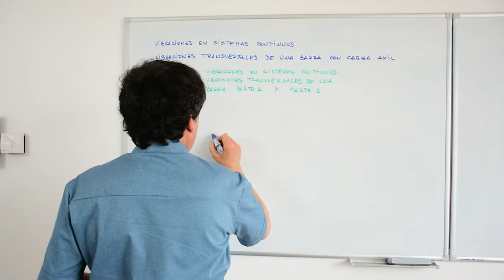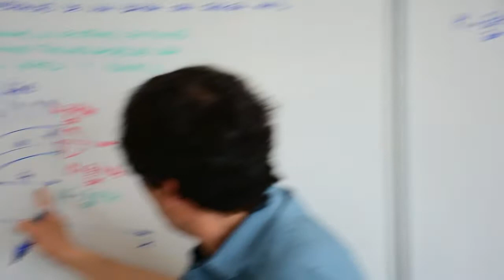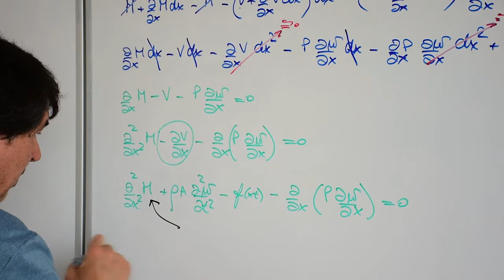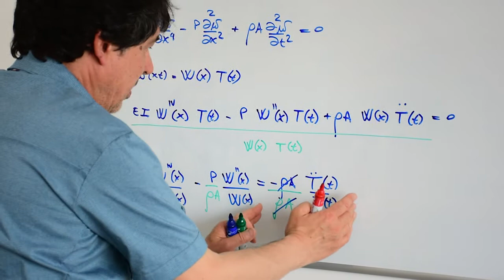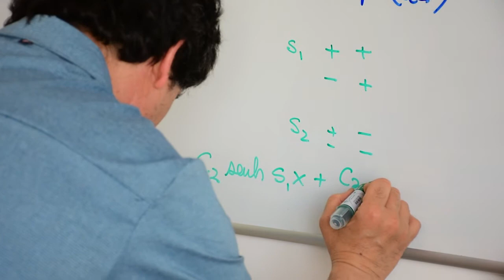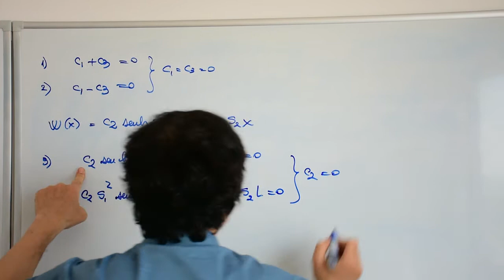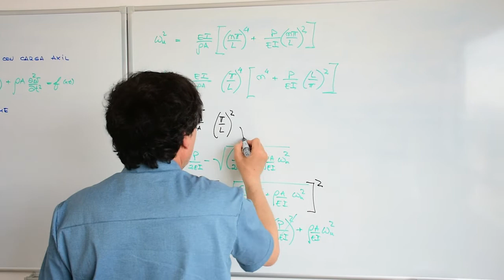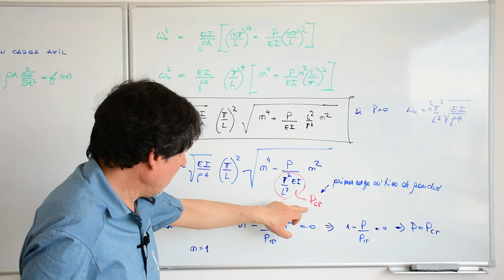Vibraciones transversales de una barra con carga axil.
Vibraciones en sistemas mecánicos. Vibraciones en sistemas continuos. Vibraciones transversales de una barra con carga axil. El tema es desarrollado por Alejandro Sardón Profesor Titular Regular, Facultad de Ingeniería, Universidad Nacional de la Patagonia San Juan Bosco, Argentina.